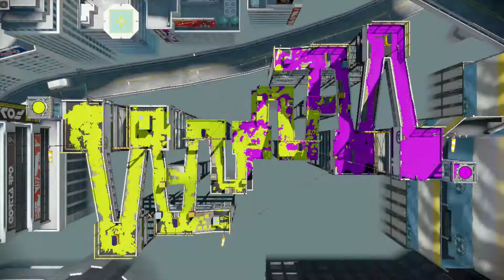スプラトゥーン実況！まさかの３人３K！！タチウオパーキングをデュアルスイーパーカスタムでいく！とにかく塗りまくろう！☆ランク５０なおきち広島弁ゲーム実況splatoon